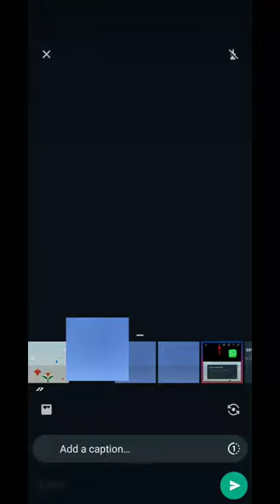WhatsApp New Update | How To Send High Quality Photo/Video In WhatsApp | WhatsApp New Update 2023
WhatsApp New Update | How To Send High Quality Photo/Video In WhatsApp | New WhatsApp Update | WhatsApp New Update 2023

⏺️ Send High Quality Photo/Video In WhatsApp

It is possible to choose a better quality when sending photo/video. In addition, the default option is always “Standard quality” for any photo/video. This means you have to select the HD option every time you want to share a new photo/video with improved quality.

⏺️ Many users wondered why they couldn't send high-quality photos as the option wasn't available. This is because the photo they selected was not in high resolution. To clarify this situation, WhatsApp now always displays the "HD" button, and an alert will explain that the photo isn't in high resolution.

©️ All contents are copyrighted under @STeck24
You will be copyrighted if you copy my contents.